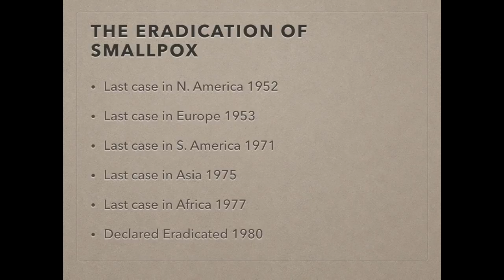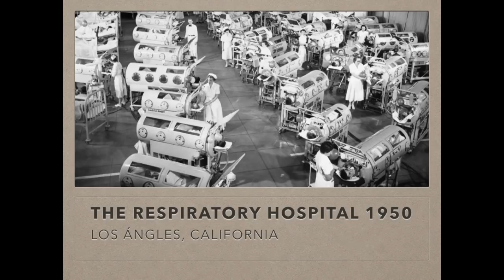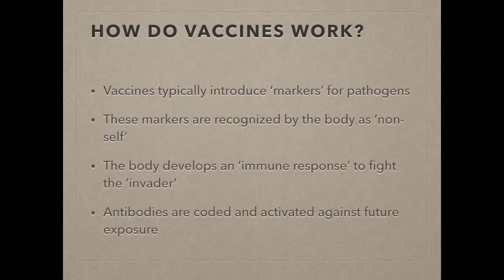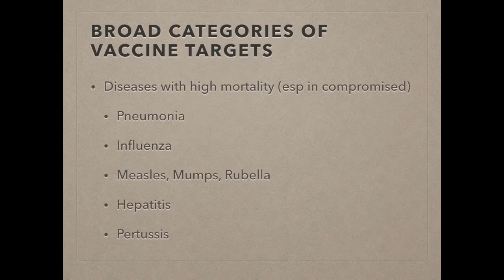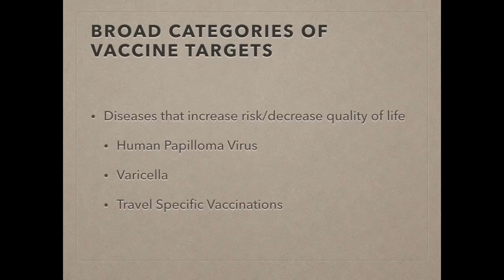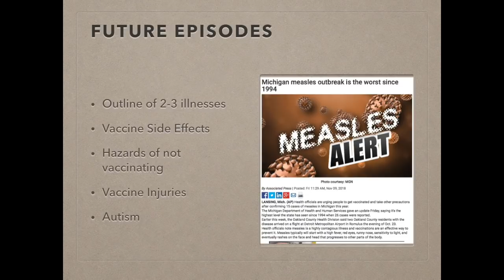Inoculation Advice for Parents and Patients Part 1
The first of a multipart series on vaccines, the diseases, risks, benefits, rumors and autism.  Please put questions in the comments and I'll address them in future videos in the series.

This is my attempt to open a dialogue between a physician (me) and parents to provide good information to counter some of the bad information on youtube and social media.  So that they can make informed decisions about the health of their families and the community.